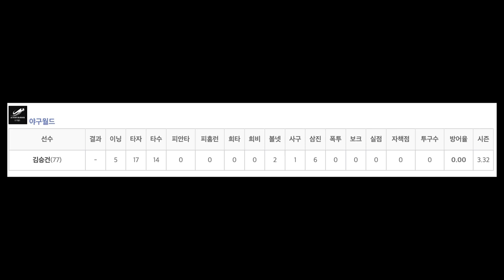전국대회 준결승 노히트노런6삼진#노히트노런#야구#사회인야구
사야명문클럽 챔피언쉽 4강전 노히트노런경기에서의
삼진영상입니다

사야명문클럽 챔피언쉽 선출부 주요규정
▷선출2명 출전, 중출, 나풀 무제한
▷선출투구 1이닝 허용(단 1회에만 던져야 함)
▷나풀 - 한국나이 40세부터
※나풀이란 : 사회인야구 대부분이 선수출신에 한해서 보통40세 이상부터 일반인과 같이 분류하는데 그걸 나풀이라고 부른다
리그나 대회에 따라 45세, 50세로 분류되기도  한다

1,2부의 시각에서 4부경기를 폄하하거나 반대로 4부리거가 1,2부의 경험없이 경기문화에 대한 지나친 비평은 삼가 부탁드립니다